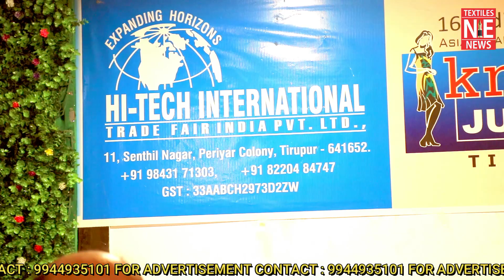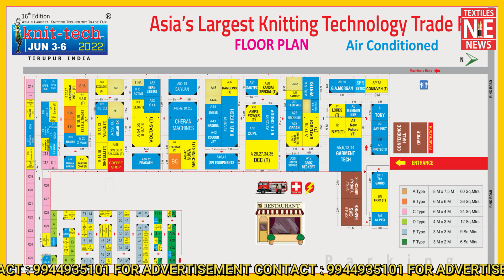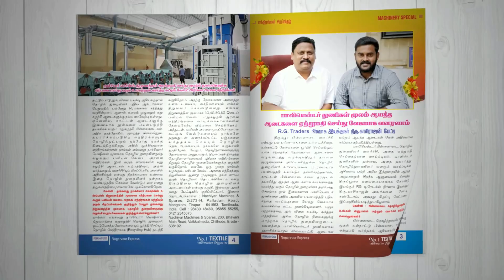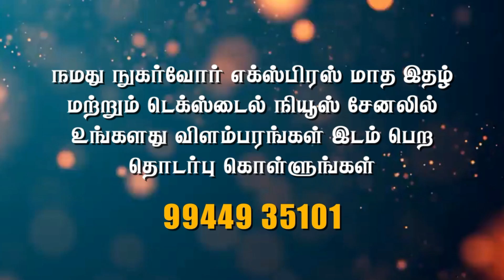500 கோடி மதிப்பிலான எந்திரங்களின் அணிவகுப்புடன் ஜூன் 3ல் KNIT-TECH பின்னலாடை தொழில்நுட்ப கண்காட்சி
HI-TECH INTERNATIONAL CHAIRMAN திரு.ராயப்பன் அவர்களுடன் சிறப்பு நேர்காணல்

ASIA'S LARGEST KNITTING TECHNOLOGY TRADE FAIR
KNIT TECH
DATE : 2022 JUNE  3 - 6
VENUE : HITECH TIRUPUR EXHIBITION CENTRE, RING ROAD, T.M.POONDI, TIRUPUR